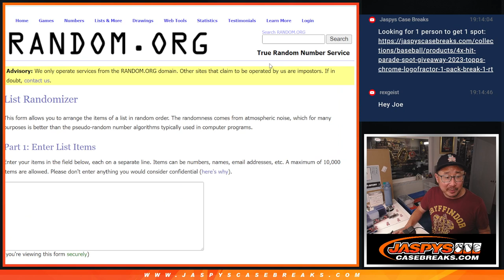Mini Promo 2 - 2023 TOPPS CHROME LOGOFRACTOR 1-PACK BREAK #1 *RT*